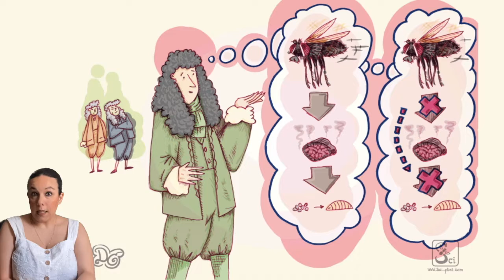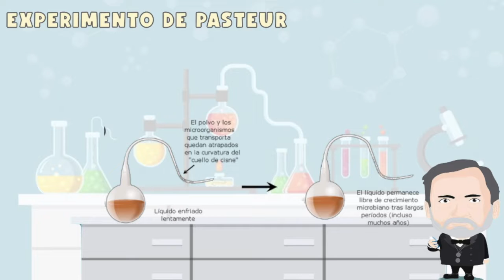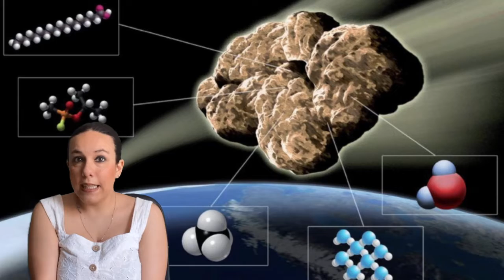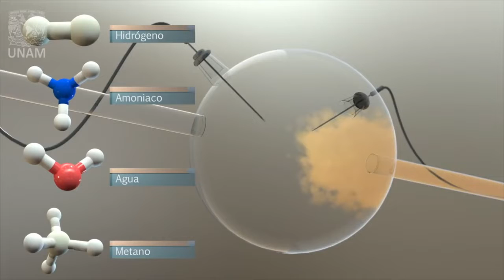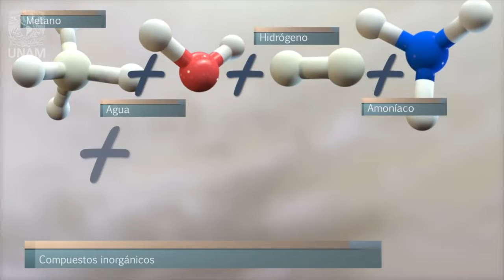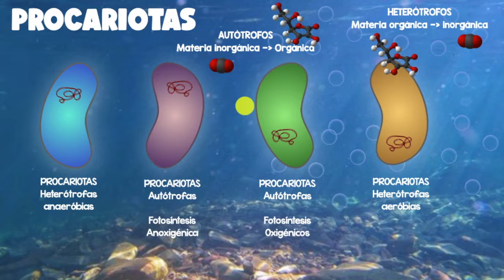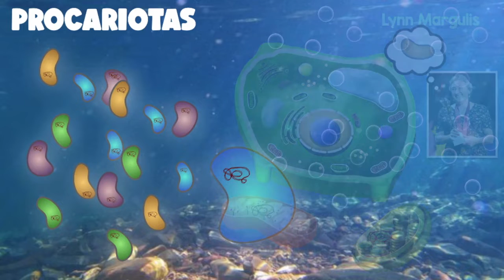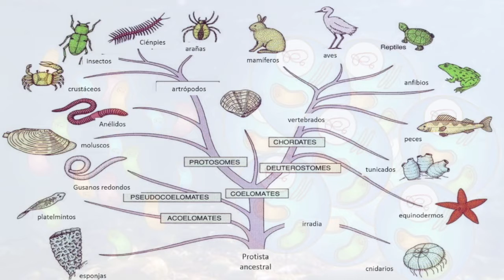¿Qué apareció primero el huevo o la gallina? Las teorías sobre el origen de la vida - 4º ESO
Todos que conocemos sobre las primeras ideas del origen de la vida, van ligadas a las primeras manifestaciones culturales de épocas históricas donde estas teorías iban vinculados a las creencias religiosas.

Las primeras teorías desligadas de las creencias proceden de la Grecia donde el filósofo Aristóteles empieza a dar ideas de la generación espontánea y de la inmutabilidad de las especies.

Hasta el siglo XIX la teoría de la generación espontánea desarrollada por Aristóteles fue la creencia de científicos y no científicos, pero estas con el tiempo y con la evolución de la ciencia fueron refutadas para dar paso a las teorías del origen de la vida modernas: Pasteur, Oparín, Miller, Lynn Marguilis entre otros, son los científicos que conoceréis en el video y los que os explicaran como ha sido este origen.

Las ilustraciones que aparecen en el vídeo entre los minutos 2:42 y 4:21 fueron utilizadas con permiso de Diego Galagovsky, biólogo y ilustrador argentino del que no os podéis perder su blog Un lugar maravilloso donde la ciencia y el arte se unen.

Muchísimas gracias por tus imágenes y por el trabajo que realizas.

Bienvenidos a este canal destinado a la enseñanza virtual de la asignatura de Biología y geología.

Se aceptan sugerencias, comentarios, criticas constructivas y buenos comentarios para seguir creciendo en este nuevo mundo que aquí se inicia.

¡BIENVENIDOS!